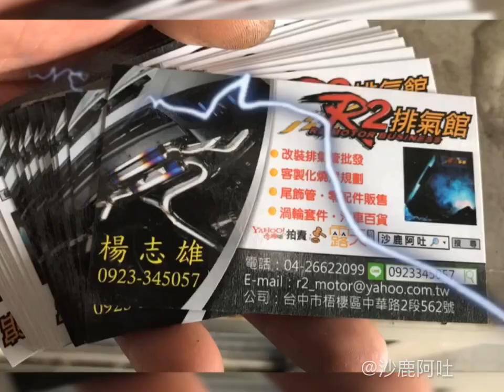馬自達，魂動馬3/新馬3/MAZDA 3 原廠排氣管改裝焊接ARMA全自動遙控轉速版側排氣閥門製作焊接作業，排氣尾管聲音檔大小聲切換遙控OBD2控制啓閉